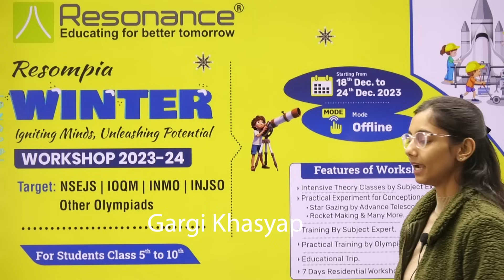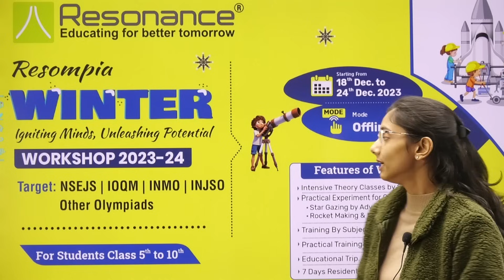"Snowy Success Path : Resonance's Resompia Winter Workshop 2023 - Classes 5th to 10th❄️🌐"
👉 Resonance announces "Resompia Winter Workshop 2023" for students of classes 5th to 10th.
The workshop serves as a platform for students to upgrade their knowledge level in a way that increases their ability to perform in many different realms.
🔰Workshop dates :
🗓️Dates : 18th Dec to 24th Dec 2023
👉Classes : 5th to 10th.
🎯Workshop Targets :-
✅NSEJS, IOQM, INMO, NTSE, Other target Olympiads
✔️ Workshop Registration Fee :
✅ Rs. 499/- (Including Lodging & Boarding)
Workshop Schedule :-
Classes :- Group -1 : 5th to 7th, Group-2 : 8th ot 10th
Classes Timing* :-
Group -1 : 3:00 PM to 7:15 PM,
Group -2 : 8:00 AM to 1:00 PM & 3:00 PM to 8:00 PM